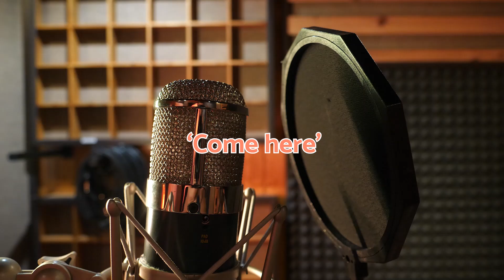Does Your CAT UNDERSTAND What You Say? 😺 What the Science Tells Us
Do you think your cat know what you are saying when you talk to them? Many of us certainly talk to our cat as if they can understand every word, but how much can they know? 🧐 In this AnimalWised video, we'll tell you what science says about communication between cats and humans. Discover what cats understand when you speak to them, how cats recognize our voices and how to improve the connection with your cat.

🔍 In this video, you'll learn:

✅ Do cats understand what we say?
✅ How do they differentiate our voices from other people's?
✅ Can they learn words and associate them with actions? ✅ Signs that your cat recognizes and loves you 🥰

🔔 STUDIES REFERENCED:

🔸de Mouzon, C., Gonthier, M., & Leboucher, G. (2023). Discrimination of cat-directed speech from human-directed speech in a population of indoor companion cats (Felis catus). Animal cognition, 26(2), 611–619.
🔸Saito, A., Shinozuka, K., Ito, Y., & Hasegawa, T. (2019). Domestic cats (Felis catus) discriminate their names from other words. Scientific reports, 9(1), 5394.